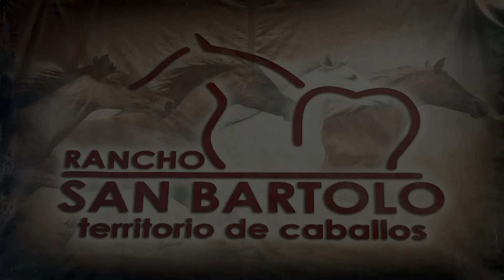2DO BLOQUE DE LA 2DA COMPETENCIA DE LA 1ER FASE DE LCHC